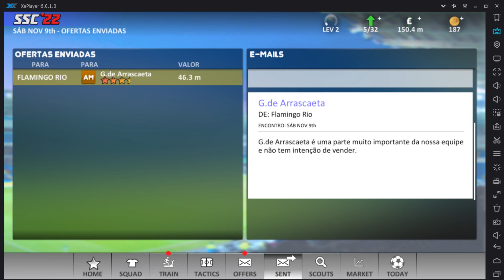Contratamos um Olheiro - Modo Carreira SSC'22 (4)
Nesse vídeo temos diversas novidades! Ganhamos do nosso rival, contratamos um olheiros e muito mais que vou te mostrar hoje.

[ESPECIAL PARA VOCÊ]

🎁 Presente Gratuito para você!

[INVISTA NO CANAL]

Agradeço sinceramente o apoio de todos!